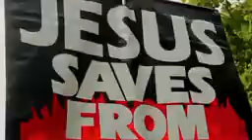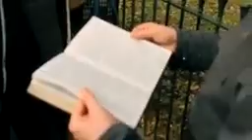SCDawah Questions Bob on Biblical Textual Variants Speakers Corner